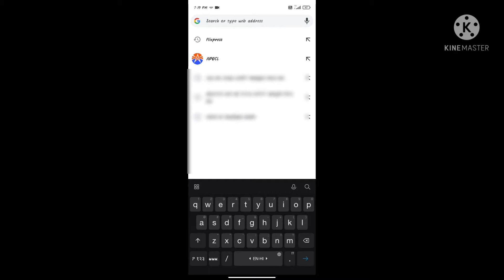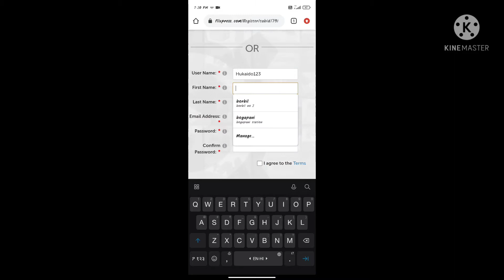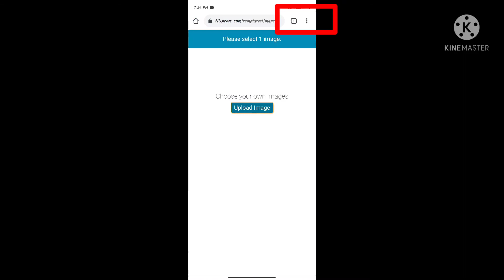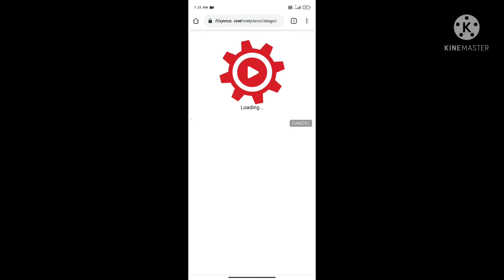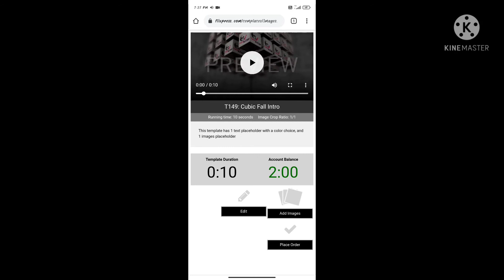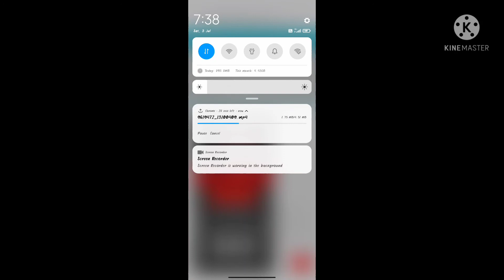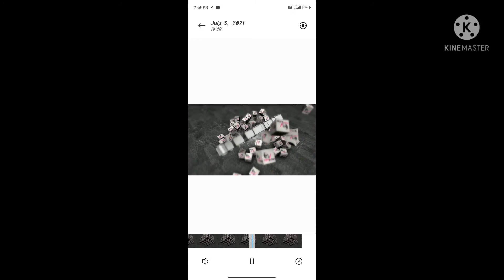How to make intro video // 3d intro video // intro video for YouTube in assamese // S. I. Talukdar